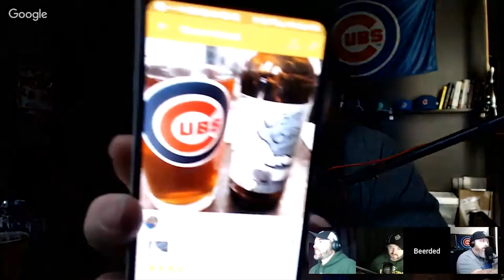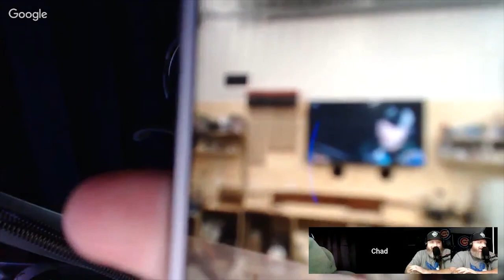Episode 8: Sam Adams - Sam76 Review